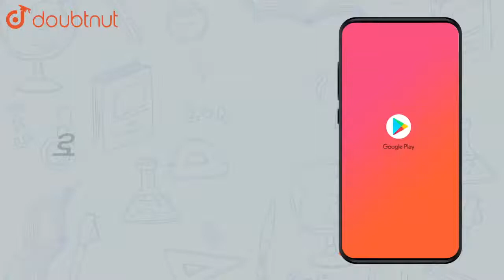If `A=[(2,2),(-3,2)] and B=[(0,-1),(1,0)]`, then `(B^(-1)A^(-1))^(-1) |Class 12 MATH | Doubtnut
If `A=[(2,2),(-3,2)] and  B=[(0,-1),(1,0)]`, then `(B^(-1)A^(-1))^(-1)=`

Online Class में Admission लेने के लिए यहाँ click करें :
👉Class 12 | CBSE Boards | English Medium :

👉 Have Any Query? Ask Us.